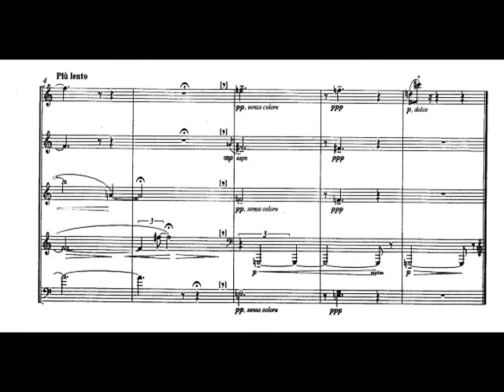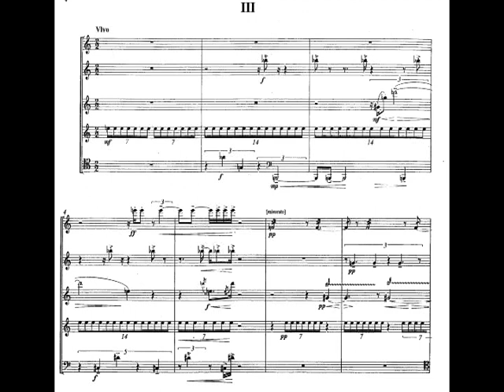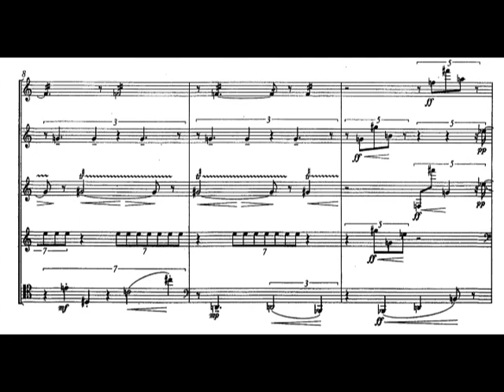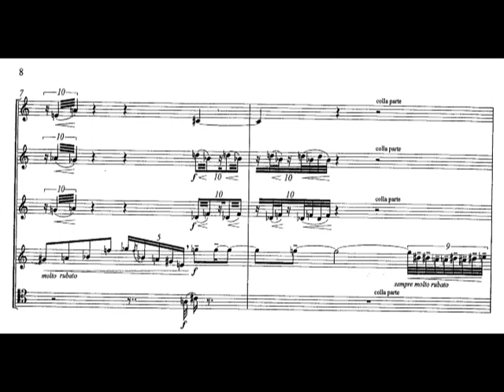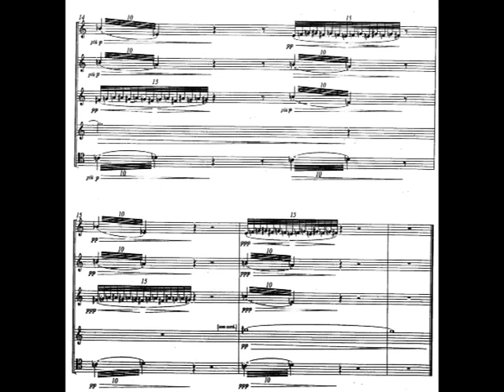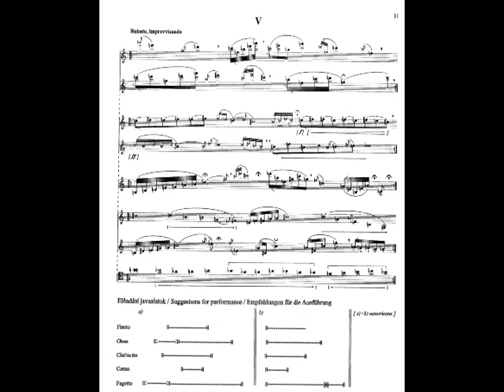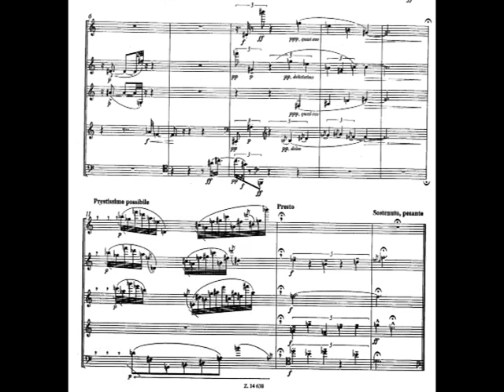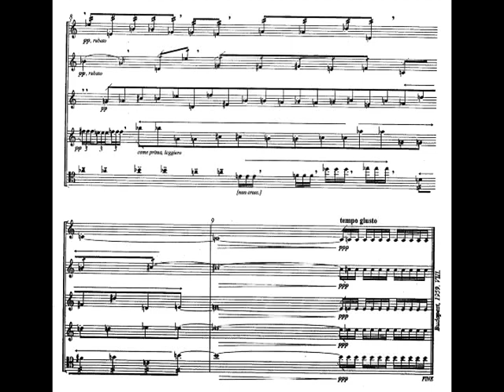György Kurtág - Wind Quintet, Op.2 (1959) [Score-Video]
György Kurtág - Wind Quintet, Op.2 (1959)